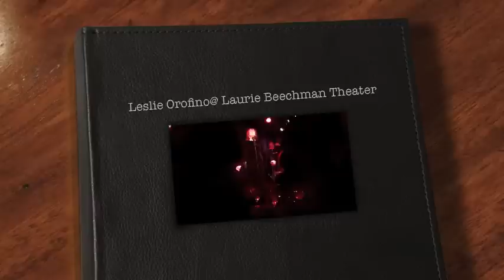Leslie Orofino@ Lori Beechman Theater Large